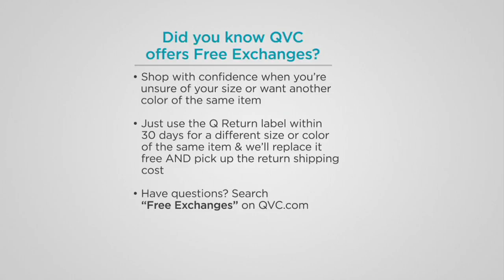Susan Graver Stretch Velvet Tunic with Keyhole Trim on QVC